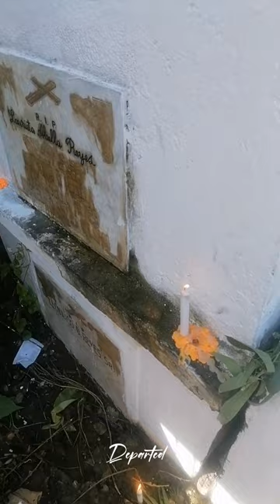Lit a candle! @DiskartengG ❤️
Lit a candle for our departed love ones!

Music 🎶